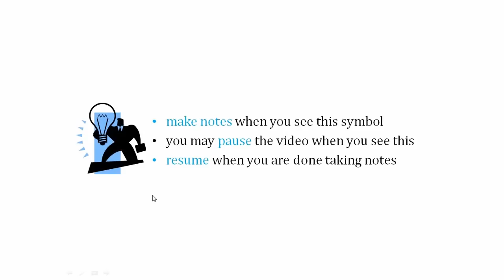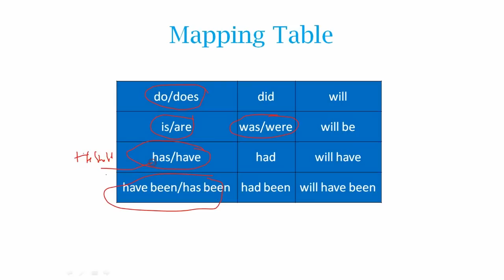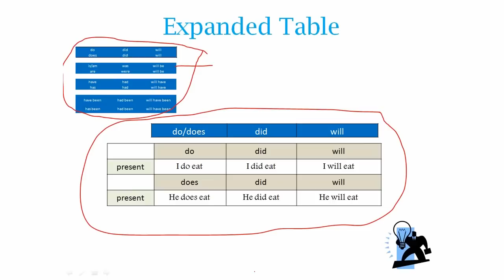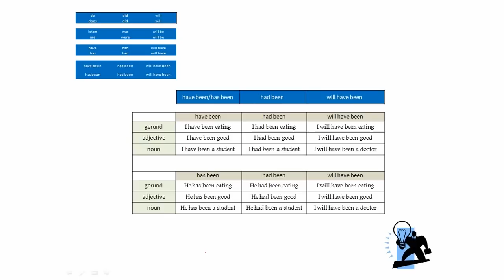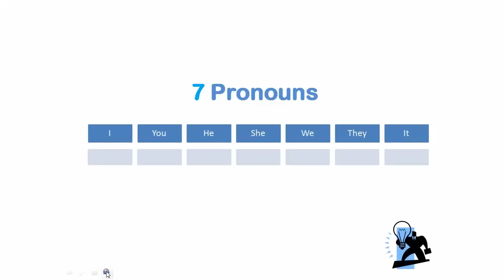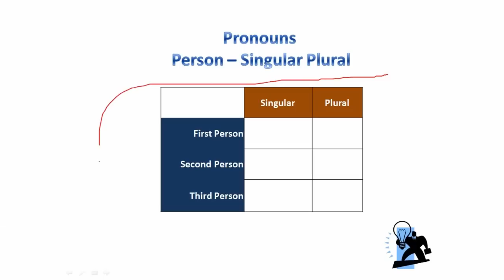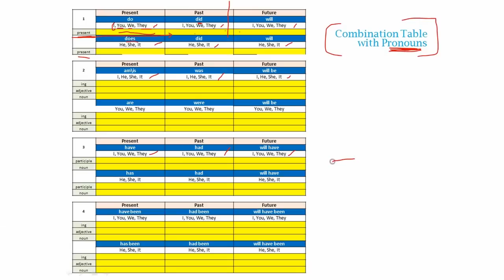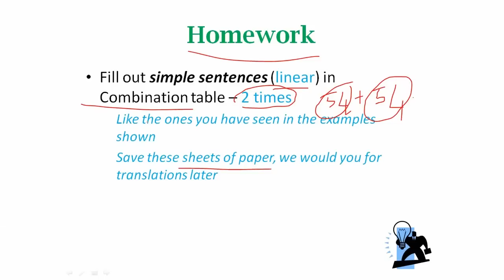Tenses in Telugu - Tenses Table in Telugu Exercises - Learn Tenses with all Pronouns - Day 4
Learn Tenses in this video in an interesting and easy manner. You will also learn to translate all the 12 tenses.

Here is the complete playlist for English Grammar Course

I do not want you to miss any of my videos. Kevin's Spoken English offers Complete Learning System which includes 9 knowledge areas of language development like Reading, Understanding, Translation, Grammar, Vocabulary, Listening, Writing and Speaking. This is the only course available in this complete format.

To Join our Whatsapp Spoken English Group, save LIFE COACH VENKAT sir number in your contacts as 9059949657. Then, message on Whatsapp.